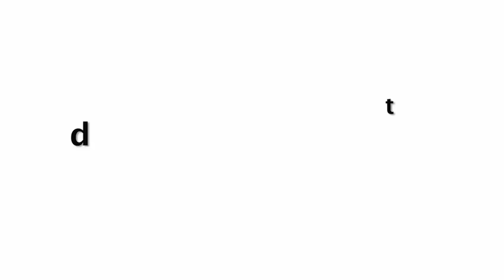Malaika Arora's Look For Workout In Tight Gym Wear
Malaika Arora's H0T & BOLD Look For Workout In Tight Gym Wear